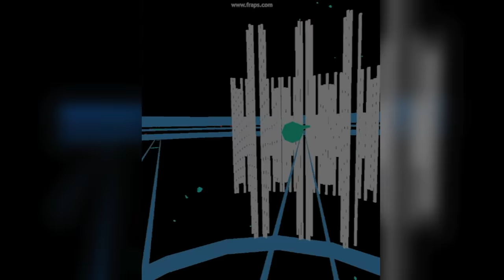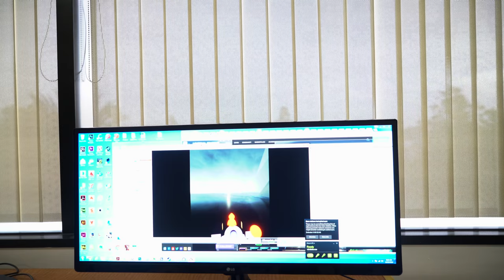Exploring New Realities - Art Center College of Design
In our new series Exploring New Realities we take a look at how different industries are using Vive outside of gaming.

At Art Center College of Design the faculty have recently incorporated Vive into a new VR curriculum named VR: A New Lens in which students learn to develop experiences from beginning to end while using the HTC Vive.